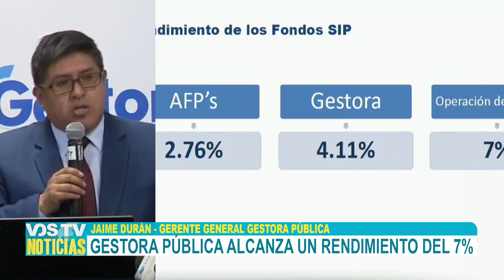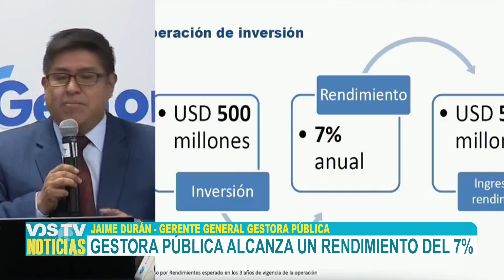GESTORA PÚBLICA ALCANZA UN RENDIMIENTO DEL 7%,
“Cuando se han ido las AFP nos han dejado un rendimiento de 2,76% (...) la Gestora Pública ha elevado el rendimiento al 4.11% a mayo de esta gestión y esta operación de inversión (en mercados internacionales) nos está permitiendo alcanzar un rendimiento del 7%” informa el gerente de la institución, Jaime Durán. “Estos $us 500 millones nos van a permitir tener un rendimiento de 7% anual, eso significa que los fondos van a crecer en $us 53 millones tras esta operación”, lo que permitirá el crecimiento de fondos y mejorar las pensiones de los jubilados.